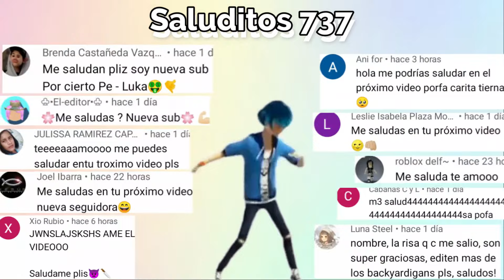EdItE uN CaPiTuLo De My LiTtLe PoNy 🦄👀✨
¡Hola, Fluffers!